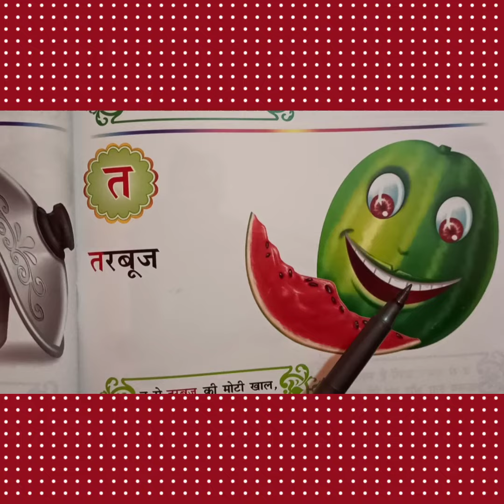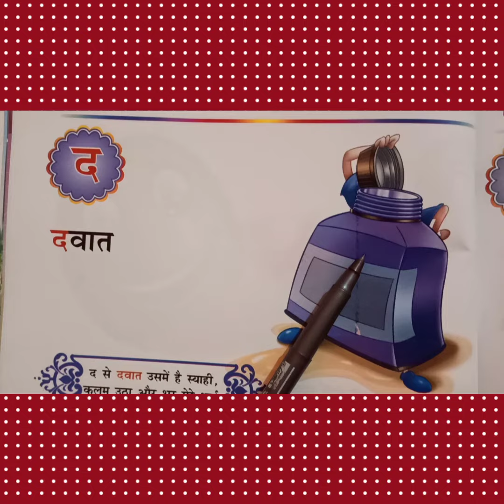हिंदी पठन त से न